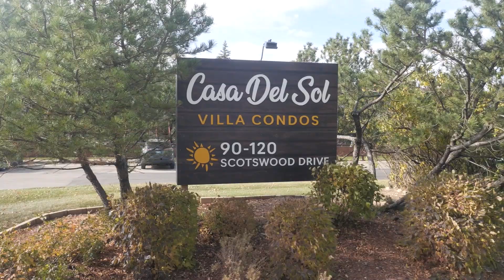8-90 Scotswood Dr